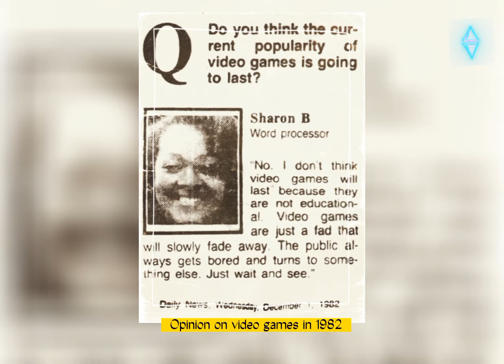Rare historical images you have to see before you die! 📸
Hello and wlacam back to my channel Let's Watch History today we will show you How I preserved some pictures of the past and made it live with us today 📸♥